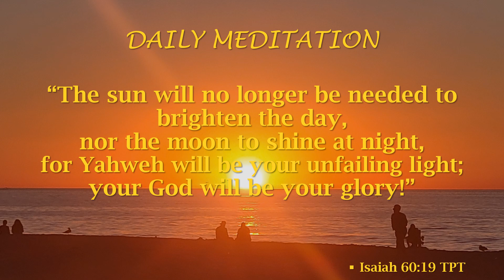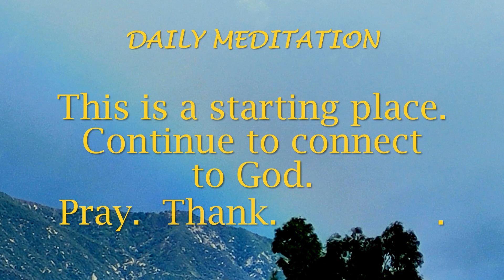Guided Meditation -- Isaiah 60:19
Welcome to your guide to spending focused quality time with the Lord.  We will be receiving from Isaiah 60 in The Passion Translation, which the translator, Brian Simmons calls, The New Day.  His command of the original languages of the Bible breathes NEW LIFE into such powerful prophetic words.  May these bless you!

These guided meditations are intended you give you an idea of how to dial your mind and energy down, speak aloud the Word, talk to God, and do spontaneous worship.

If you have a hard time silencing distractions, staying focused and getting still enough to connect to your Maker, start here.

You can always PAUSE THE VIDEO in any section where you would like to take more time.  In fact, that is the intent.

Here are chapter markers if you want to go back or forward or jump to just one part.

0:00 Intro
0:15 Breathe
0:47 Give Thanks
1:18 Isaiah 60:19
1:50 Connect to God
2:16 Worship & Praise
3:20 This is a Starting Place
3:44 Prophetic Art

May this time draw you close to Father God, Jesus and the Holy Spirit!

Prophetic words on original prophetic art birthed this ministry.  You can get both on posters, canvas tote bags, or greeting cards at our store (Link just above.)

Thank you for supporting this channel and Apostello Ministries

All Scripture quotations are from The Passion Translation®, Isaiah: The Vision.  ThePassionTranslation.com.